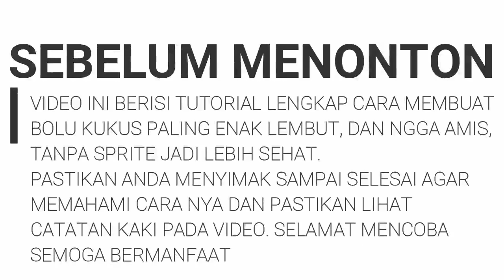BOLU KUKUS MEKAR LEMBUT NGGA AMIS DAN SEHAT TANPA AIR SODA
kali ini resep papa bagikan resep bolu kukus yang enak banget lembut dan sehat karna tanpa tambahan minuman bersoda. tekstur padet ngga seret dan ngga amis. buatnya juga gampang banget. tinggal campur terus mixer atau pakai choper mitochiba ch100. ini beneran cantik banget jangan sampai terlewatkan resep ini. berikut resepnya
1. TERIGU 200GR                        9. PEWARNA MAKANAN
2. 2 TELUR UTUH                             ATAU PASTA WARNA
3. GULA 200GR
4. AIR 100ML
5. SP 1SDM
6. RAGI 1SDM
7. SUSU BUBUK 2SDM
8. GARAM SEJUMPUT

Atau via DM IG @mito.id

Atau via WA: 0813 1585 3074 /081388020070